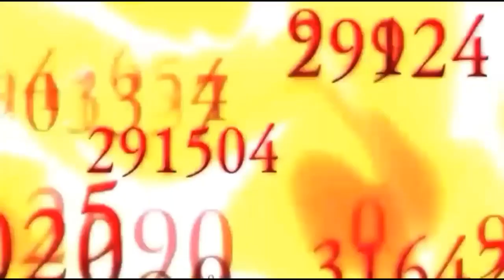Isekai Maou To Shoukan Dorei Majutsu「 AMV 」- Grateful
Thx for just watching the amv